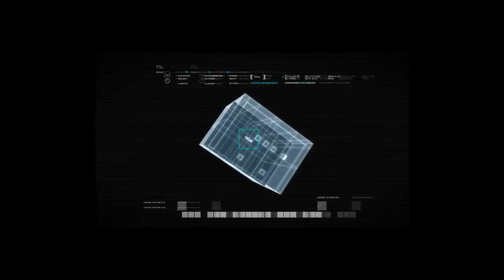esta no trae accion pero bueno Call of Duty(R) 4 - Modern Warfare(TM)